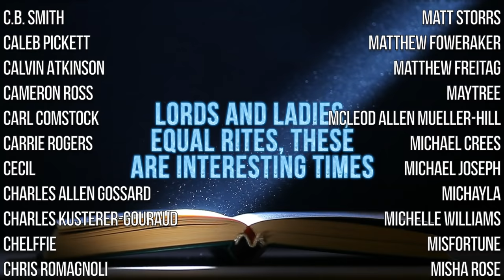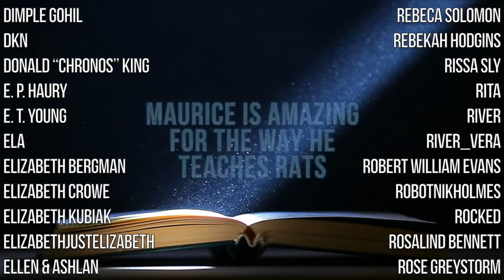Discworld.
I'm finally ready to talk about Terry Pratchett.